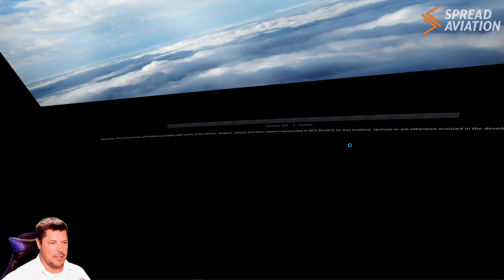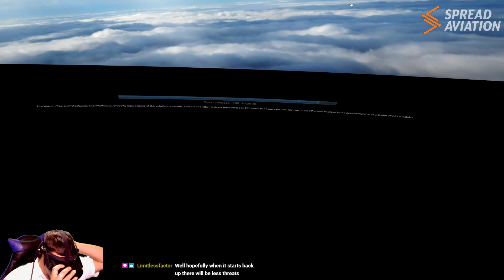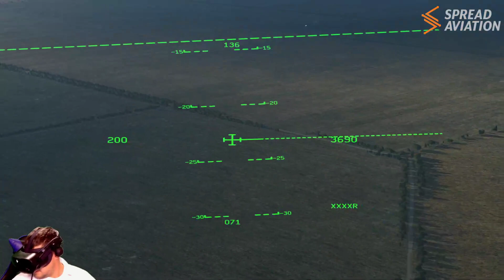DEE CEE ESS WURLD! REEL PILUT!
Flying the A-10C II against some ground targets with Limitless!